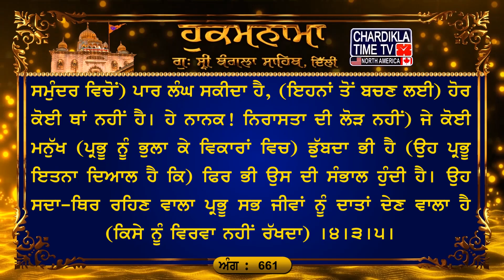Hukamnama Gurudwara Sri Bangla Sahib Bangla Sahib Gurudwara Delhi Hukamnama Bangla Sahib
9, Dec 2023
ਅੰਗ :- 661

ਜੀਉ ਤਪਤੁ ਹੈ ਬਾਰੋ ਬਾਰ ॥ ਤਪਿ ਤਪਿ ਖਪੈ ਬਹੁਤੁ ਬੇਕਾਰ ॥ ਜੈ ਤਨਿ ਬਾਣੀ ਵਿਸਰਿ ਜਾਇ ॥ ਜਿਉ ਪਕਾ ਰੋਗੀ ਵਿਲਲਾਇ ॥੧॥ ਬਹੁਤਾ ਬੋਲਣੁ ਝਖਣੁ ਹੋਇ ॥ ਵਿਣੁ ਬੋਲੇ ਜਾਣੈ ਸਭੁ ਸੋਇ ॥੧॥ ਰਹਾਉ ॥ ਜਿਨਿ ਕਨ ਕੀਤੇ ਅਖੀ ਨਾਕੁ ॥ ਜਿਨਿ ਜਿਹਵਾ ਦਿਤੀ ਬੋਲੇ ਤਾਤੁ ॥ ਜਿਨਿ ਮਨੁ ਰਾਖਿਆ ਅਗਨੀ ਪਾਇ ॥ ਵਾਜੈ ਪਵਣੁ ਆਖੈ ਸਭ ਜਾਇ ॥੨॥ ਜੇਤਾ ਮੋਹੁ ਪਰੀਤਿ ਸੁਆਦ ॥ ਸਭਾ ਕਾਲਖ ਦਾਗਾ ਦਾਗ ॥ ਦਾਗ ਦੋਸ ਮੁਹਿ ਚਲਿਆ ਲਾਇ ॥ ਦਰਗਹ ਬੈਸਣ ਨਾਹੀ ਜਾਇ ॥੩॥ ਕਰਮਿ ਮਿਲੈ ਆਖਣੁ ਤੇਰਾ ਨਾਉ ॥ ਜਿਤੁ ਲਗਿ ਤਰਣਾ ਹੋਰੁ ਨਹੀ ਥਾਉ ॥ ਜੇ ਕੋ ਡੂਬੈ ਫਿਰਿ ਹੋਵੈ ਸਾਰ ॥ ਨਾਨਕ ਸਾਚਾ ਸਰਬ ਦਾਤਾਰ ॥੪॥੩॥੫॥

ਅਰਥ: (ਸਿਫ਼ਤਿ-ਸਾਲਾਹ ਦੀ ਬਾਣੀ ਵਿਸਾਰਿਆਂ) ਜਿੰਦ ਮੁੜ ਮੁੜ ਦੁਖੀ ਹੁੰਦੀ ਹੈ, ਦੁਖੀ ਹੋ ਹੋ ਕੇ (ਫਿਰ ਭੀ) ਹੋਰ ਹੋਰ ਵਿਕਾਰਾਂ ਵਿਚ ਖ਼ੁਆਰ ਹੁੰਦੀ ਹੈ। ਜਿਸ ਸਰੀਰ ਵਿਚ (ਭਾਵ, ਜਿਸ ਮਨੁੱਖ ਨੂੰ) ਪ੍ਰਭੂ ਦੀ ਸਿਫ਼ਤਿ-ਸਾਲਾਹ ਦੀ ਬਾਣੀ ਭੁੱਲ ਜਾਂਦੀ ਹੈ, ਉਹ ਸਦਾ ਇਉਂ ਵਿਲਕਦਾ ਹੈ ਜਿਵੇਂ ਕੋੜ੍ਹ ਦੇ ਰੋਗ ਵਾਲਾ ਬੰਦਾ।੧। (ਸਿਮਰਨ ਤੋਂ ਖ਼ਾਲੀ ਰਹਿਣ ਕਰ ਕੇ ਸਹੇੜੇ ਹੋਏ ਦੁੱਖਾਂ ਬਾਰੇ ਹੀ) ਬਹੁਤੇ ਗਿਲੇ ਕਰੀ ਜਾਣੇ ਵਿਅਰਥ ਬੋਲ-ਬੁਲਾਰਾ ਹੈ ਕਿਉਂਕਿ ਉਹ ਪਰਮਾਤਮਾ ਸਾਡੇ ਗਿਲੇ ਕਰਨ ਤੋਂ ਬਿਨਾ ਹੀ (ਸਾਡੇ ਰੋਗਾਂ ਦਾ) ਸਾਰਾ ਕਾਰਣ ਜਾਣਦਾ ਹੈ।੧।ਰਹਾਉ। (ਦੁੱਖਾਂ ਤੋਂ ਬਚਣ ਵਾਸਤੇ ਉਸ ਪ੍ਰਭੂ ਦਾ ਸਿਮਰਨ ਕਰਨਾ ਚਾਹੀਦਾ ਹੈ) ਜਿਸ ਨੇ ਕੰਨ ਦਿੱਤੇ, ਅੱਖਾਂ ਦਿੱਤੀਆਂ, ਨੱਕ ਦਿੱਤਾ; ਜਿਸ ਨੇ ਜੀਭ ਦਿੱਤੀ ਜੋ ਛੇਤੀ ਛੇਤੀ ਬੋਲਦੀ ਹੈ; ਜਿਸ ਨੇ ਸਾਡੇ ਸਰੀਰ ਵਿਚ ਨਿੱਘ ਪਾ ਕੇ ਜਿੰਦ (ਸਰੀਰ ਵਿਚ) ਟਿਕਾ ਦਿੱਤੀ; (ਜਿਸ ਦੀ ਕਲਾ ਨਾਲ ਸਰੀਰ ਵਿਚ) ਸੁਆਸ ਚੱਲਦਾ ਹੈ ਤੇ ਮਨੁੱਖ ਹਰ ਥਾਂ (ਤੁਰ ਫਿਰ ਕੇ) ਬੋਲ ਚਾਲ ਕਰ ਸਕਦਾ ਹੈ।੨। ਜਿਤਨਾ ਭੀ ਮਾਇਆ ਦਾ ਮੋਹ ਹੈ ਦੁਨੀਆ ਦੀ ਪ੍ਰੀਤ ਹੈ ਰਸਾਂ ਦੇ ਸੁਆਦ ਹਨ, ਇਹ ਸਾਰੇ ਮਨ ਵਿਚ ਵਿਕਾਰਾਂ ਦੀ ਕਾਲਖ ਹੀ ਪੈਦਾ ਕਰਦੇ ਹਨ, ਵਿਕਾਰਾਂ ਦੇ ਦਾਗ਼ ਹੀ ਲਾਂਦੇ ਜਾਂਦੇ ਹਨ। (ਸਿਮਰਨ ਤੋਂ ਸੁੰਞਾ ਰਹਿ ਕੇ ਵਿਕਾਰਾਂ ਵਿਚ ਫਸ ਕੇ) ਮਨੁੱਖ ਵਿਕਾਰਾਂ ਦੇ ਦਾਗ਼ ਆਪਣੇ ਮੱਥੇ ਤੇ ਲਾ ਕੇ (ਇਥੋਂ) ਚੱਲ ਪੈਂਦਾ ਹੈ, ਤੇ ਪਰਮਾਤਮਾ ਦੀ ਹਜ਼ੂਰੀ ਵਿਚ ਇਸ ਨੂੰ ਬੈਠਣ ਲਈ ਥਾਂ ਨਹੀਂ ਮਿਲਦੀ।੩। (ਪਰ, ਹੇ ਪ੍ਰਭੂ! ਜੀਵ ਦੇ ਭੀ ਕੀਹ ਵੱਸ?) ਤੇਰਾ ਨਾਮ ਸਿਮਰਨ (ਦਾ ਗੁਣ) ਤੇਰੀ ਮੇਹਰ ਨਾਲ ਹੀ ਮਿਲ ਸਕਦਾ ਹੈ, ਤੇਰੇ ਨਾਮ ਵਿਚ ਹੀ ਲੱਗ ਕੇ (ਮੋਹ ਤੇ ਵਿਕਾਰਾਂ ਦੇ ਸਮੁੰਦਰ ਵਿਚੋਂ) ਪਾਰ ਲੰਘ ਸਕੀਦਾ ਹੈ, (ਇਹਨਾਂ ਤੋਂ ਬਚਣ ਲਈ) ਹੋਰ ਕੋਈ ਥਾਂ ਨਹੀਂ ਹੈ। ਹੇ ਨਾਨਕ! ਨਿਰਾਸਤਾ ਦੀ ਲੋੜ ਨਹੀਂ) ਜੇ ਕੋਈ ਮਨੁੱਖ (ਪ੍ਰਭੂ ਨੂੰ ਭੁਲਾ ਕੇ ਵਿਕਾਰਾਂ ਵਿਚ) ਡੁੱਬਦਾ ਭੀ ਹੈ (ਉਹ ਪ੍ਰਭੂ ਇਤਨਾ ਦਿਆਲ ਹੈ ਕਿ) ਫਿਰ ਭੀ ਉਸ ਦੀ ਸੰਭਾਲ ਹੁੰਦੀ ਹੈ। ਉਹ ਸਦਾ-ਥਿਰ ਰਹਿਣ ਵਾਲਾ ਪ੍ਰਭੂ ਸਭ ਜੀਵਾਂ ਨੂੰ ਦਾਤਾਂ ਦੇਣ ਵਾਲਾ ਹੈ (ਕਿਸੇ ਨੂੰ ਵਿਰਵਾ ਨਹੀਂ ਰੱਖਦਾ) ।੪।੩।੫।